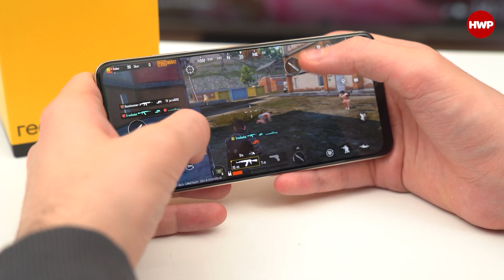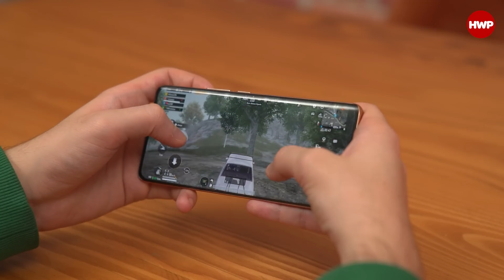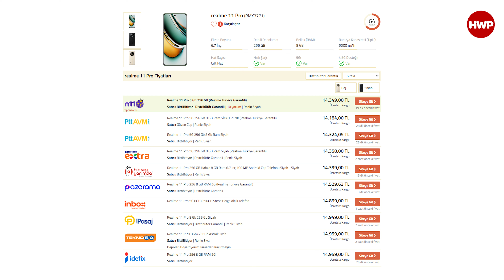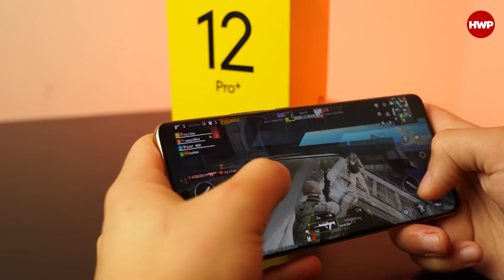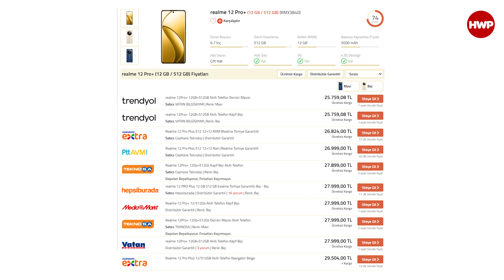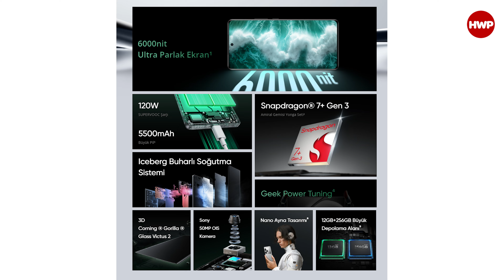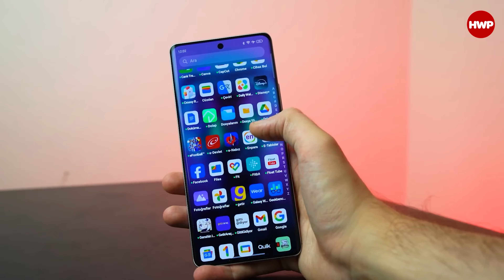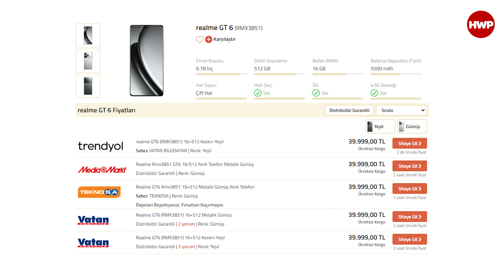realme Satın Alma Rehberi | Hangi telefonu almalıyım?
Not: Bu videodaki ürünler realme Türkiye tarafından tedarik edilmiştir.

Satın alma listelerimize bu sefer de markalar bazında devam ediyoruz. Bu videomuzda Eren sizlere alınabilecek en iyi realme markalı telefonları listeliyor. Peki, siz olsanız hangi realme telefonları alırsınız? Önerilerinizi yorumlar bölümüne bekliyoruz.

Eren'in seçtiği telefonlar
realme 11
realme GT6

Peki siz bu telefonlar hakkında neler düşünüyorsunuz? Sizce bu telefonlardan biri alınır mı? Ya da siz bu telefonlardan birisini kullanıyor musunuz? Kendi görüşlerinizi yorumlar kısmında bizimle paylaşmayı unutmayın. İyi seyirler.